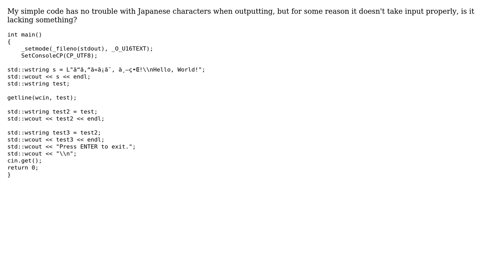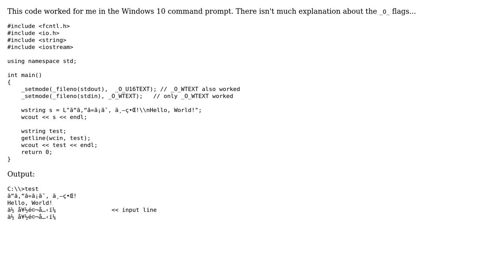Trouble with UTF-8 input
With thanks & praise to God, and with thanks to the many people who have made this project possible! | Content (except music & images) licensed under CC BY-SA | Music | Images & others | With thanks to user Mark Tolonen user Guilherme Galdino and the Stack Exchange Network Trademarks are property of their respective owners. You are responsible for your own actions.